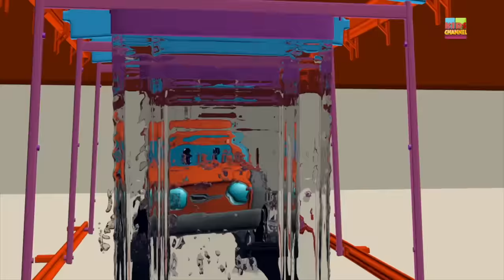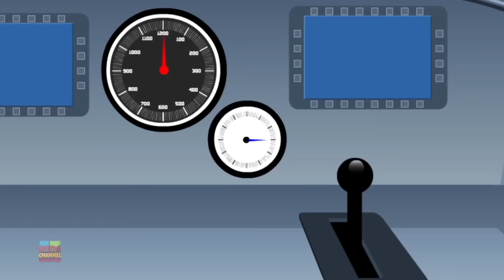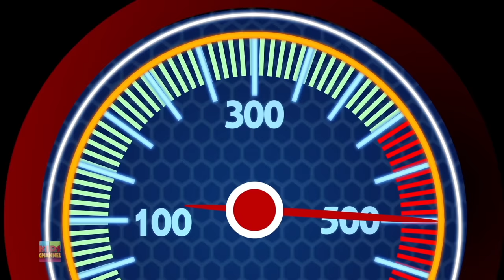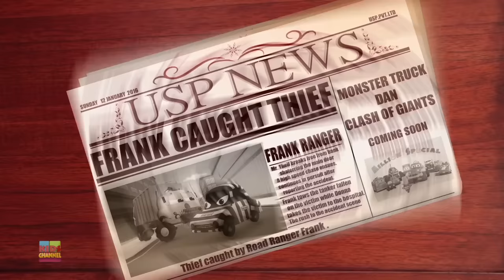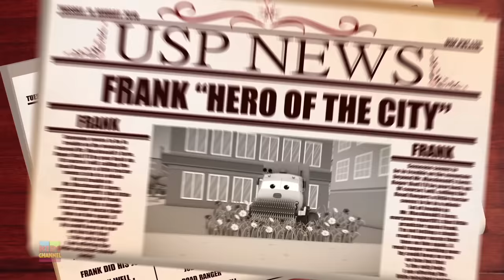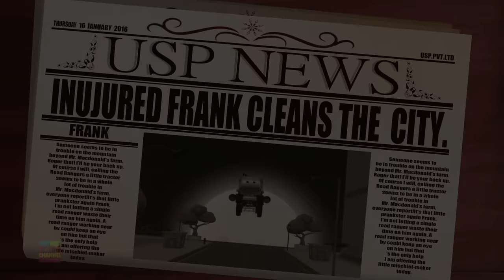Sheriff Is Here Now | Road Rangers Cartoon Videos For Children